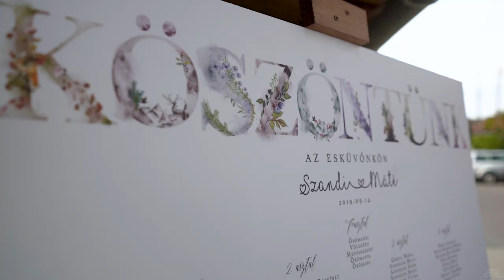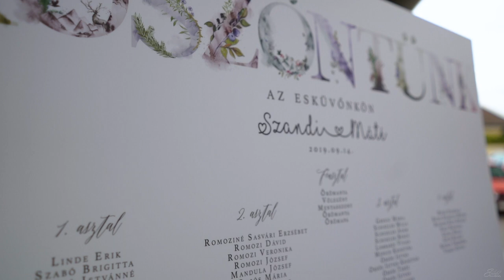Szandra&Máté Esküvő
Szandra & Máté Esküvői film

Nagyon sok boldogságot kívánunk az ifjú párnak :)

Helyszínek: Pécs; Váralja; Börzsöny Pub, Bonyhád-Börzsöny